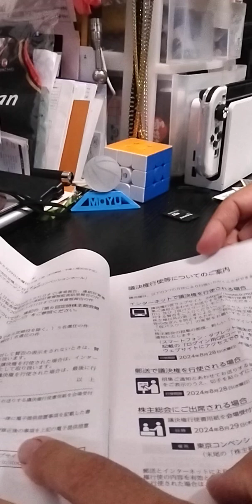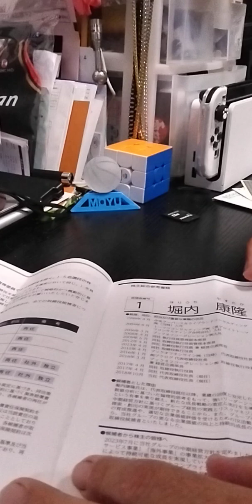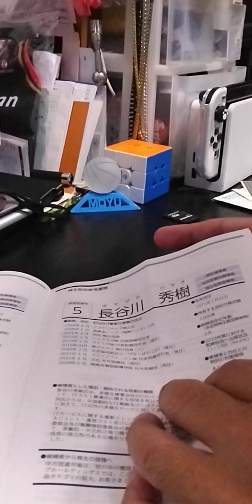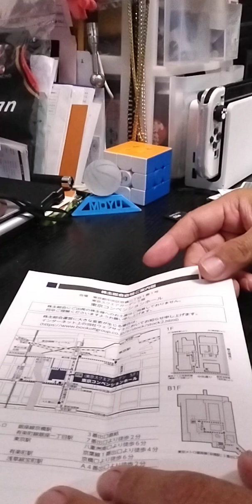株主総会 BOOKOFF ホールディング